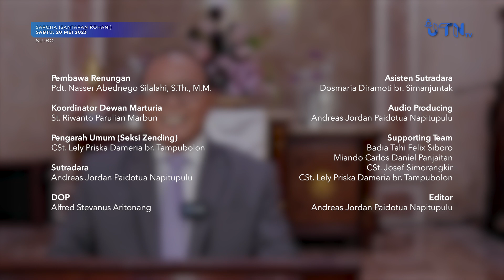SAROHA (Santapan Rohani) HKBP Jatinegara - Sabtu, 20 Mei 2023 - Pdt. Nasser Abednego Silalahi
Firman Tuhan pada hari ini diambil dari Mazmur 123:3
Kasihanilah kami, ya TUHAN, kasihanilah kami, sebab kami sudah cukup kenyang dengan penghinaan;

SAROHA (Santapan Rohani) adalah program JTN TV bekerjasama dengan Seksi Zending HKBP Jatinegara yang menyajikan Renungan Harian setiap paginya, bersama dengan ketiga Pendeta di HKBP Jatinegara: Pdt. Nasser Abednego Silalahi, S.Th., M.M., Pdt. Nixon Sitours, S.Th., dan Pdt. Marolop Sitinjak, S.Th.